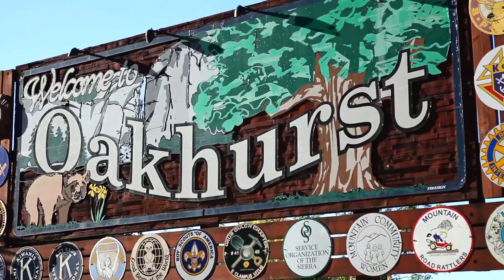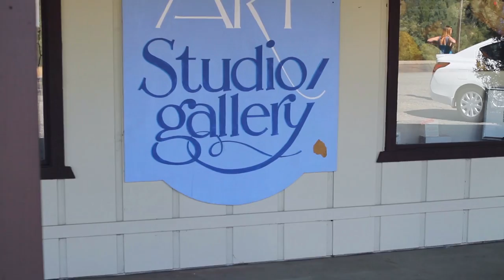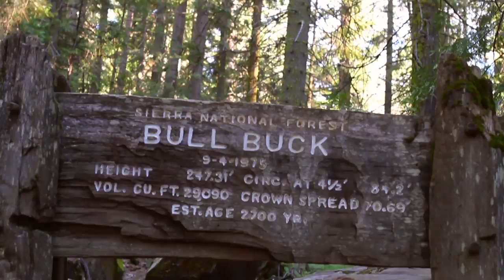Fossils to Falls Trail in Madera County: California's Gateway to Yosemite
Make your next vacation about the journey, not just the destination as you tour Fossils To Falls Trail of Madera County: California's Gateway to Yosemite.

On the trail you'll experience everything from fossilized remains of giant mammals from 70,000 years ago to fine wines along the Madera Wine Trail